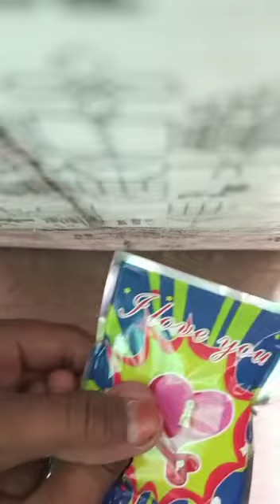Super suprise gift....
Video from Karthika🥰